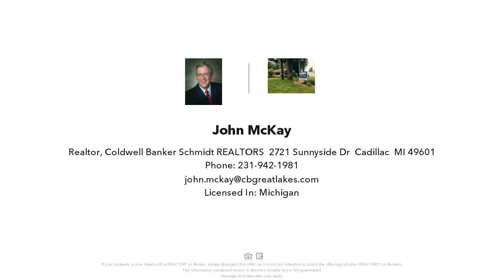3562 E M-55, CADILLAC, MI Presented by John McKay.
Contact John McKay for more information.

Great location! 2 Bedroom home with country views, fire place, convenient location near Lake Mitchell, 2 golf courses and 1,000s of acres of National Forest land. Updates include metal roof, High efficiency furnace and hot water heater and new well pump.